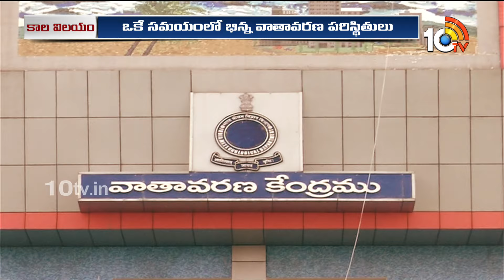Special Focus On Heavy Floods And Weather | కాలం కాటేస్తే.. ! | 10TV News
►For Latest Updates Follow Our WhatsApp Channel

10TV is one of the Largest Content producing Telugu News Channel in Telugu States. Its one of the leaders in the production and broadcasting of un-biased and comprehensive news.
10TV offers round the clock coverage of latest breaking news and unique mix of news bulletins, current affairs and Entertainment programmes.
10TV Youtube Channel offers Latest News from Telugu States, Politics, Entertainment, Health, Sports Lifestyle, Devotional, National News, International News and lot more.!

హాయ్,
10టీవీ యూట్యూబ్ చానల్‌కి స్వాగతం. 10టీవీలో ప్రసారమయ్యే కథనాలతో పాటు ఆసక్తికరమైన మరెన్నో అంశాలను 10టీవీ యూట్యూబ్ చానల్లో మీకు అందిస్తాం. మా వీడియోలలో మీకు నచ్చిన వాటిని మాకు తెలియజేయండి. అలాంటి మరిన్ని కథనాలను మీకు అందించేందుకు ప్రయత్నిస్తాం. నచ్చిన వీడియోలను మరింత మందికి షేర్ చేయండి. చానల్‌ను సబ్‌స్క్రైబ్ చేయడం మరిచిపోకండి. ధన్యవాదములు.!